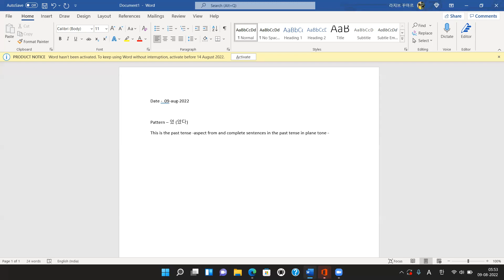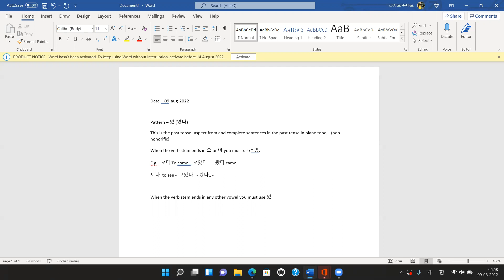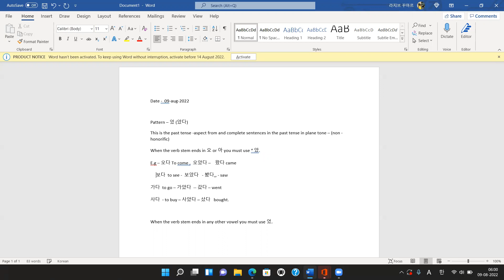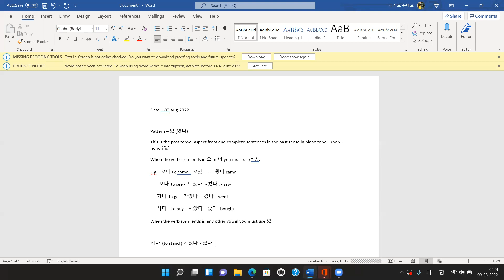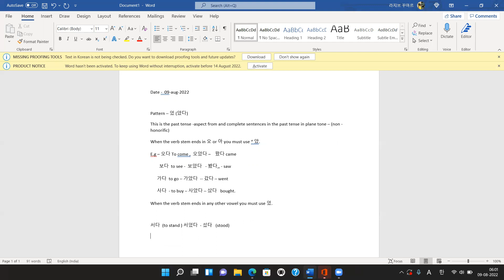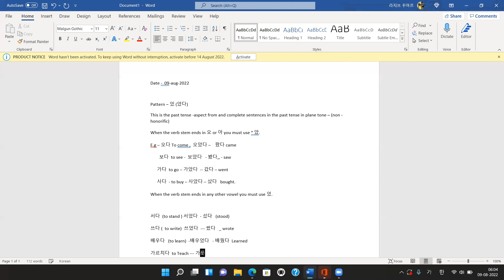었 (았) 다 Pattern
This is the Past tense- aspect form and completes sentences in the past tense in plain tone (non-honorific)